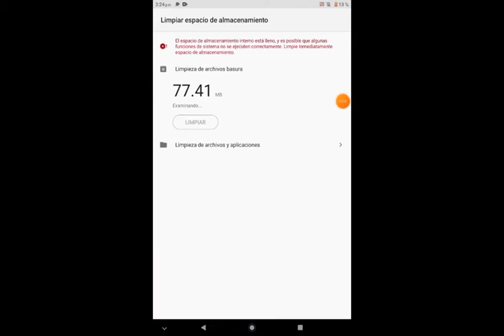ESCONDITE_EN_MINECRAFT_FABIX_44_ROBER XR_FRANK_VicenteYT_MINECRAFT_ROLEPLAY